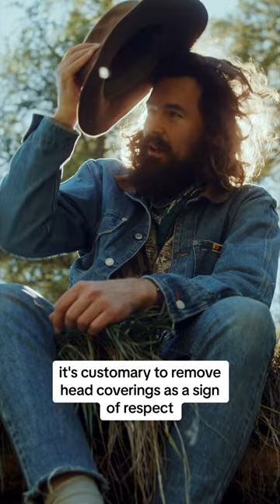There are various types of yarmulkes that different Jews wear!